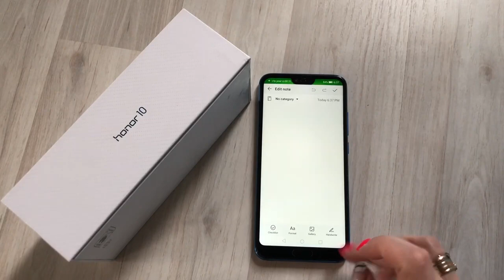Honor 10 (COL-L29) Incoming call + Boot animation